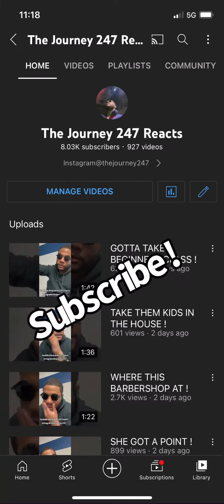DON’T MESS WITH HER !